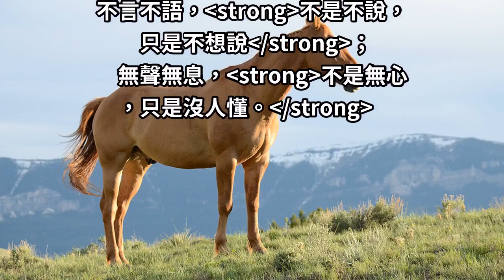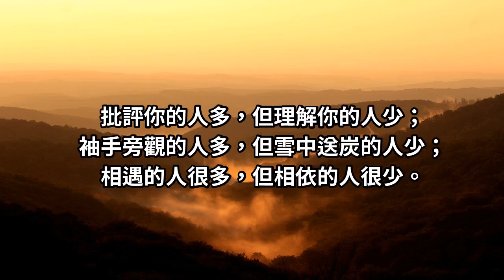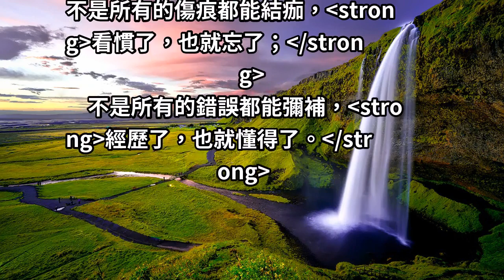不是所有的委屈，都會有人懂！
誰都有一些難言的苦楚，
誰都有藏在內心深處的故事，

不言不語，不是不說，只是不想說；
無聲無息，不是無心，只是沒人懂。